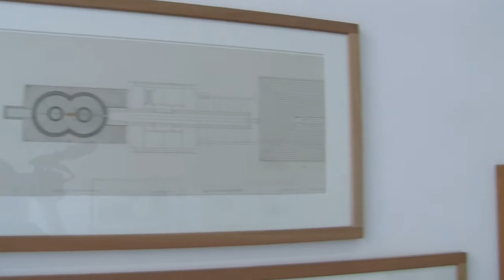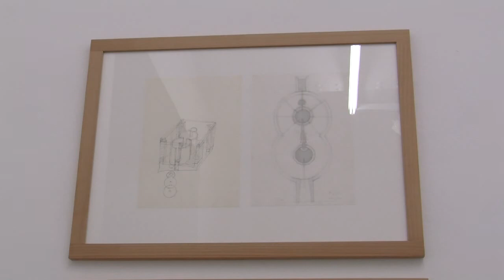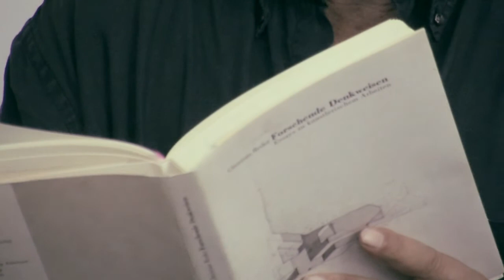WALTER PICHLER Zwei Tröge, Wasserrinnen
Galerie Elisabeth & Klaus Thoman, Vienna
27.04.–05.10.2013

Opening speech: Christian Reder
Film direction: Domenico Peer
Copyright: Galerie Elisabeth & Klaus Thoman/Domenico Peer
Courtesy all artworks: Galerie Elisabeth & Klaus Thoman Innsbruck/Wien